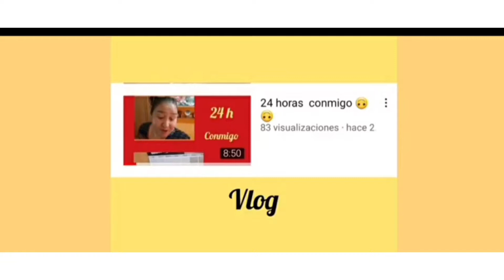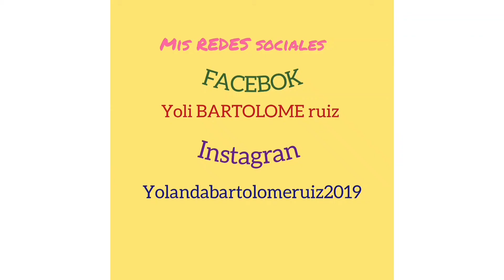COMPRA DE MAQUILLALIA 📦 Yolanda baruma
Bienvenidos@ un día más al canal 😊😊

En el video de hoy muestro una compra de maquillalia  🙂🙂